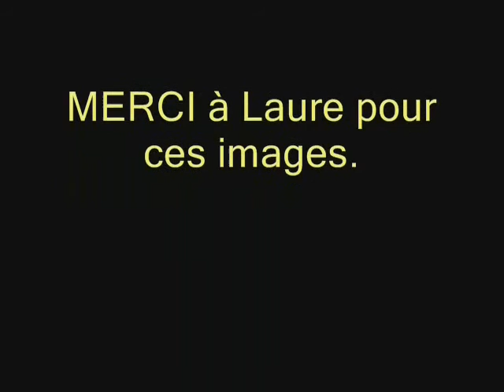RSF - BOMBONNERA (2009 - 2010)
Match de série A